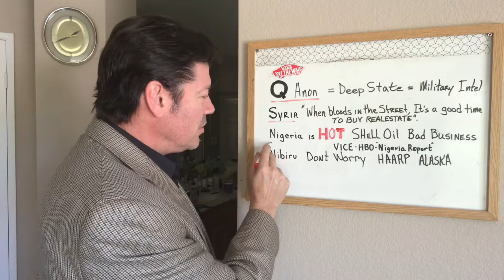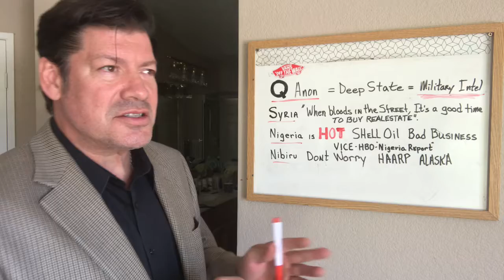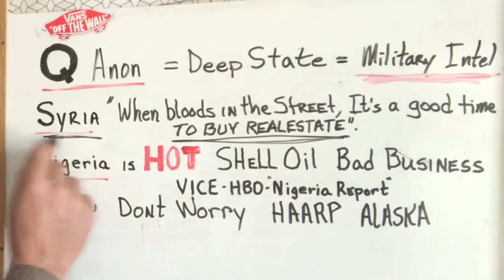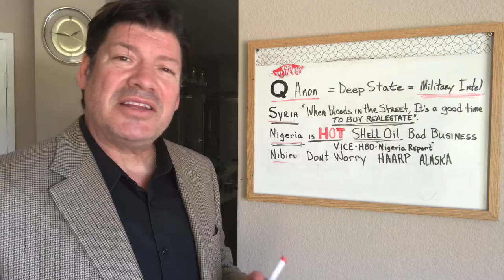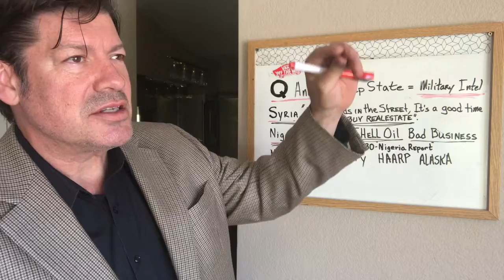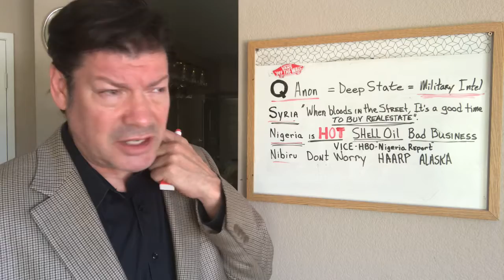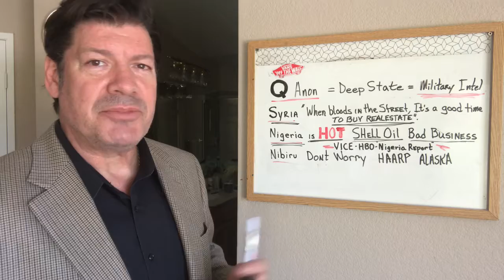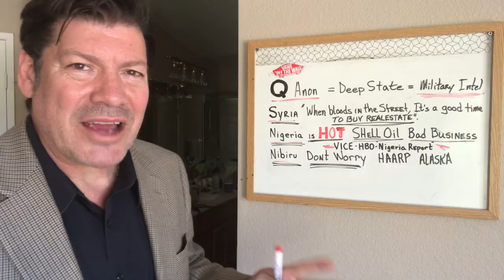Fake News Report Important Nigeria Crisis Not Even Talked About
THE NEW ACID TEST
Podcast with Jak & Fred Grace